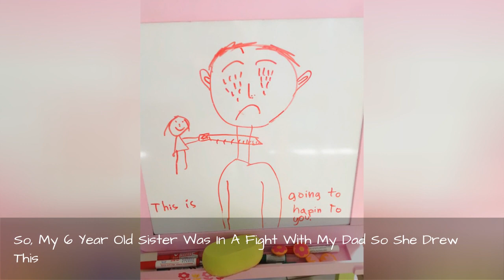32 Of The Creepiest ChildrenS Drawings Ever 🙃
Kids are adorable, and kids are sometimes great fun, but just give the little rascals some pencils and a sheet of paper, and you'll unleash their inner demons. And no, we are not talking about funny kids' drawings like trampled flowers or too little candy; we are talking about murder threats, aliens and invisible friends from the other side. And yes, kids only may seem so very pure and innocent, but after seeing these scary drawings, you'll probably want to hide all the knives in your house. Bored Panda has put together a list of creepy drawings by children. From terrifying greeting cards to drawing ideas depicting someone being cut up at night - just looking at these kids' drawings will give you the shivers. Check them out below and vote for the creepiest, or if you have a weird sense of humor, coolest drawings!Did your child draw a creepy drawing as well? Add your own creepy kids' drawings pic to the list!
0:00 - Intro
0:00:12 - My 11-Year Old's Birthday Card To Me
0:00:21 - Girl Was Asked To Draw A Picture Of Her Imaginary Friend
0:00:30 - My 5 Year Old Sons Drawing Of His Imaginary Friends, Long Neck, Big Tooth Guy And No Face
0:00:39 - My 4yo Daughter Drew This And Told Me That Is The Monster That Always Follows Around But I Don't Ever See It
0:00:48 - Canibalistic Hill
0:00:57 - My So's 7 Year Old Daughter Has A \"Shadow Friend\" That She Sees At Her Mom's House
0:01:06 - A Christmas Dream
0:01:15 - At Night
0:01:24 - When You Cut Up While You Are Sleeping
0:01:33 - Creepy Drawing
0:01:42 - He Is Risen, You Will Die
0:01:51 - My Cousin Babysits A Child Who Is Not Very Fond Of Her. She Found This Letter In His Room, He Left It On His Desk. (Her Name Is Valerie)
0:02:00 - Another Creepy Drawing By My Four Year Old..
0:02:09 - Kids Drawing...
0:02:18 - So, My 6 Year Old Sister Was In A Fight With My Dad So She Drew This
0:02:27 - Me And Dad On Mommy's Grave